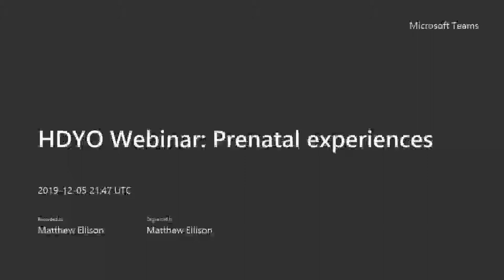HDYO Webinar Series: Prenatal experiences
We welcome two young people to our webinar today to share their experiences of prenatal testing for having children.